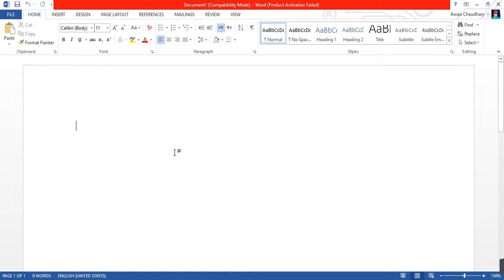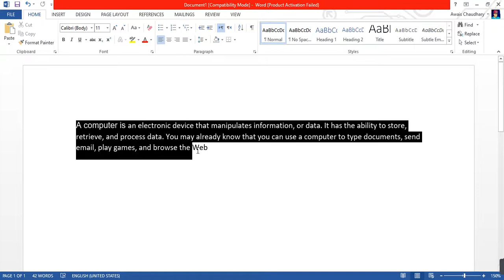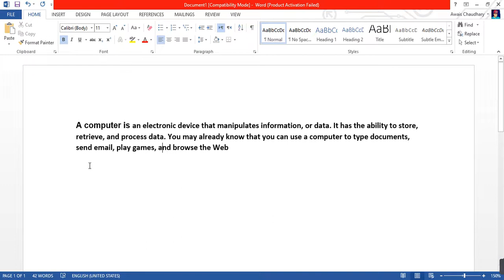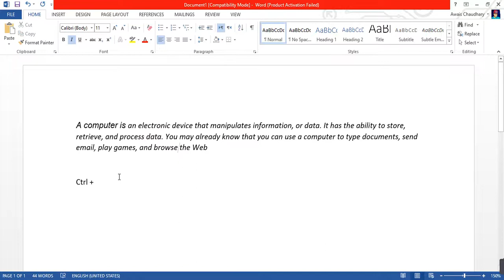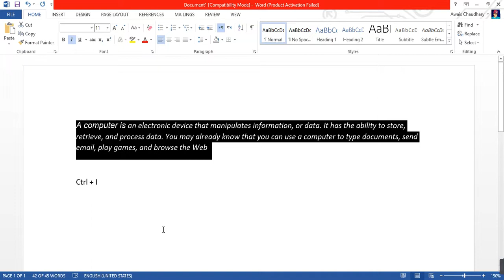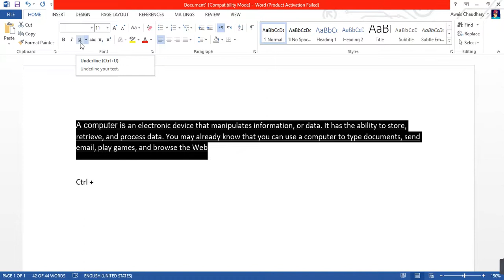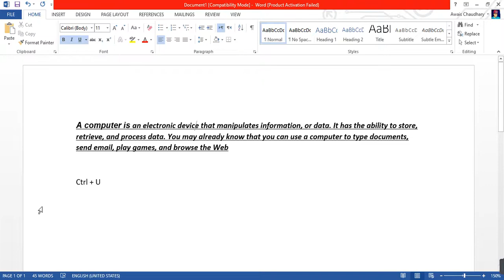Make Text Bold Italic and Underline in Ms Word 2013 | MS Word Course in Urdu | By Education Updates